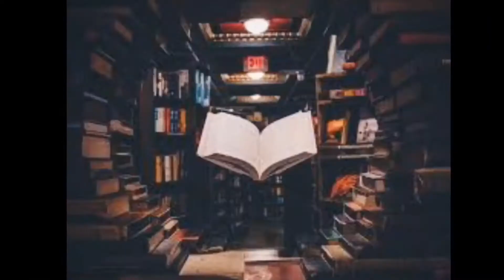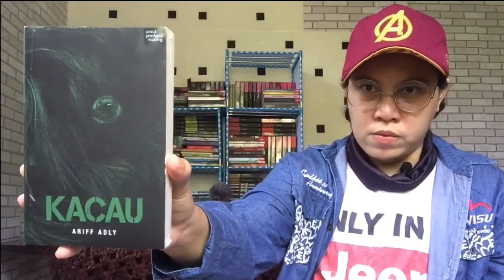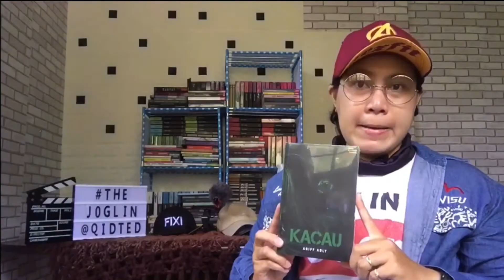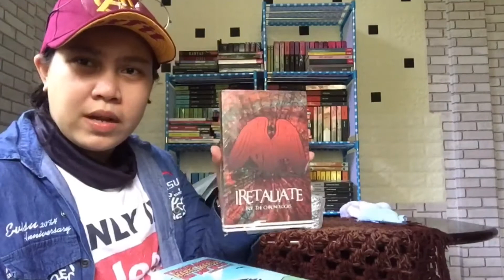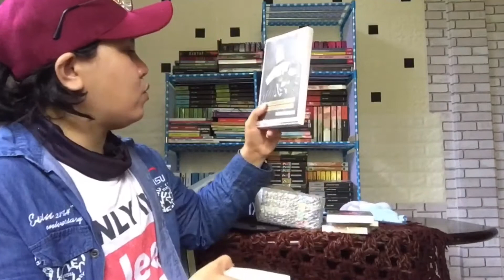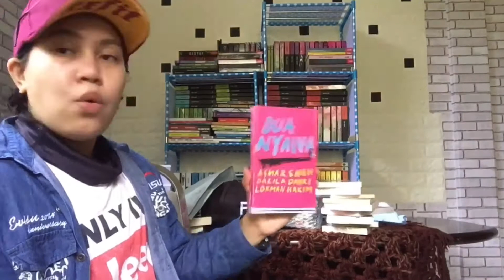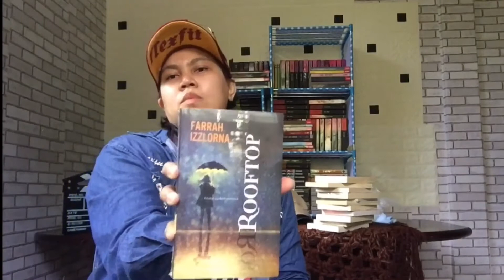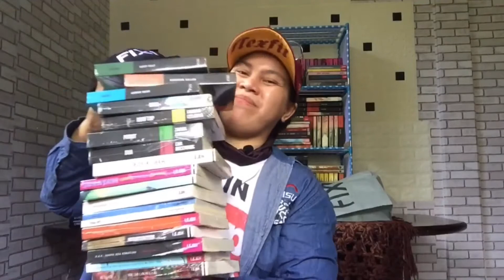Book Haul? Book Hauk? Book Hall? Book Gedebuk? Buku Apa Kali Ni? |Booktube Malaysia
Weeehuuuuu!

Hye its me again! Aku Qid dan ini sudut dunia buku aku so sudah pasti celoteh aku berkaitan buku.

Susah juga nak tahan kewibawaan bila tengok buku yang baru terbit mahupun buku yang belum lagi jadi koleksi makanya kaki aku akan bergoncang macam Pak Maon ligat menari time Pesta Muda Mudi tu weh.

Ok silakan lah menjamu mata korang dengan koleksi terbaru yang aku sajikan untuk santapan retina korang dan semoga korang pun akan jadi terus bersemangat untuk jadikan membaca dan memiliki buku sebagai satu hobi yang tak ternilai.